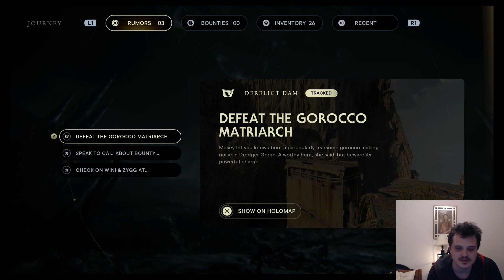Finally star wars jedi survivor part 10